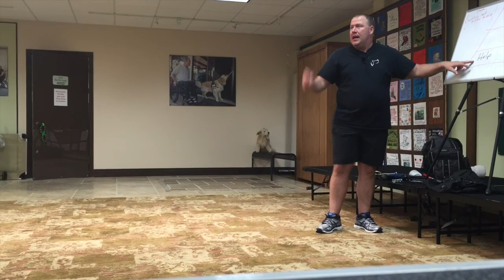Duke Ferguson Seminar, The Art of Attention Barrie,Ontario June 25th -26th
This seminar is June 25th -26th in Barrie Ontario.